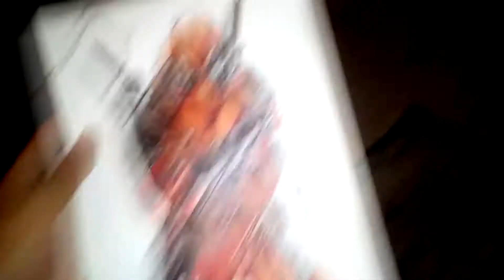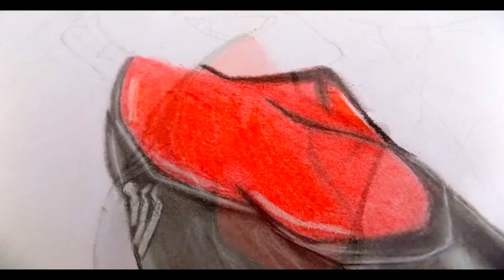COMO PINTAR CON PLUMAS DE COLORES (DEADPOOL)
Que lo disfruten burrillos